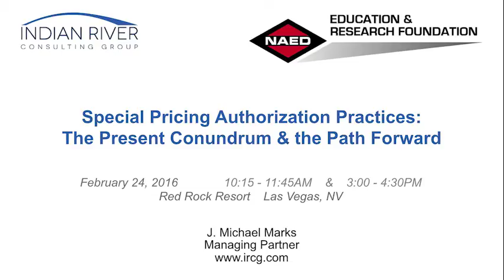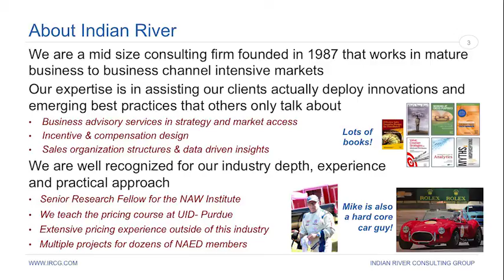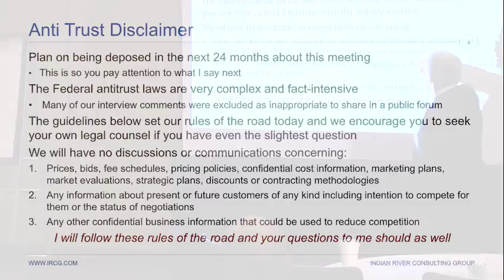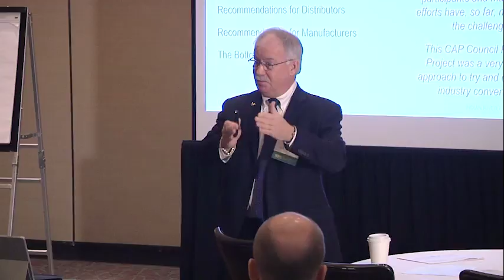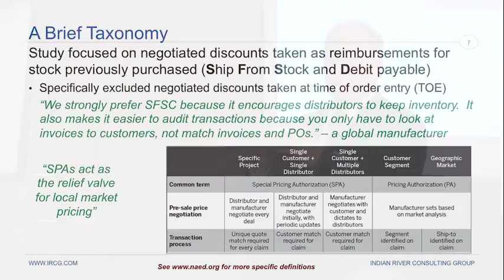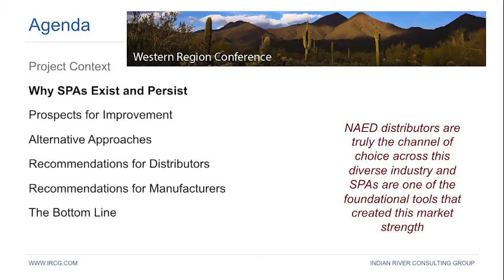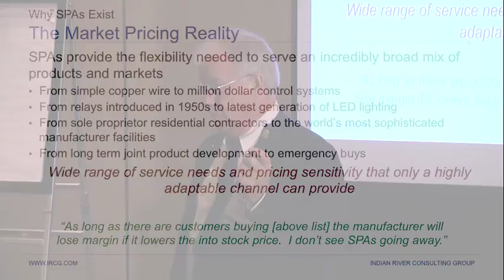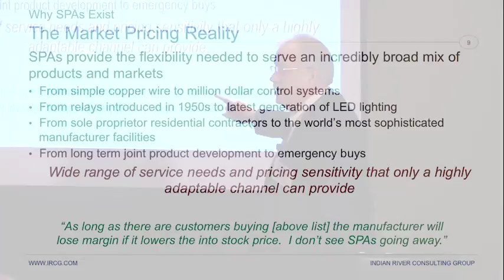Special Pricing Authorization Practices - Part 1 (2016 NAED South Central Region Conference)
Channel partners continue to struggle with Special Pricing Authorizations (SPAs) despite efforts to reduce their frequency, streamline the process, and create uniform standards. This session takes a look at the fundamental issues that still impede this process and facilitate a dialogue between supply partners on these concerns.